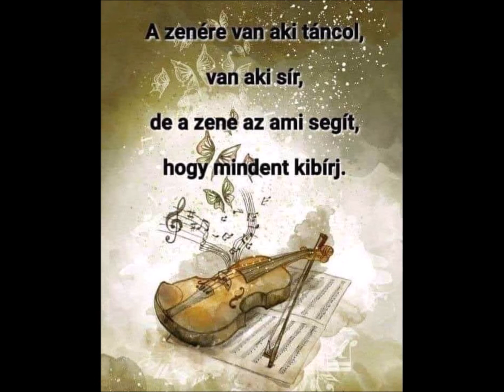Megnézem a Tárlatot. Gabriella Bom Festő Szerző, Mátyás, Korponai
Gabriella Bom, Miskolcon lakik, Művészi dijjal ki tüntetett!